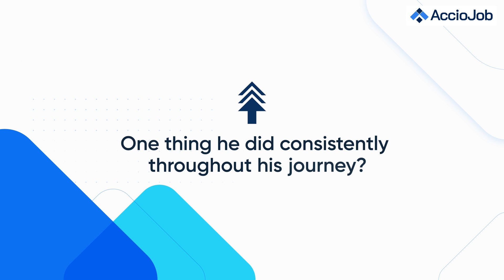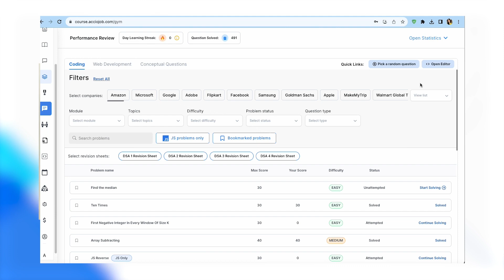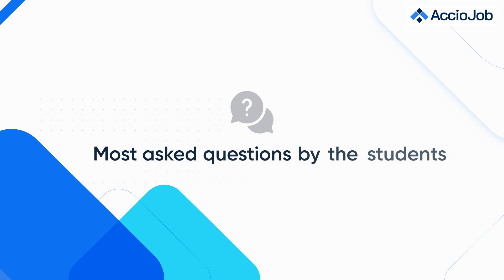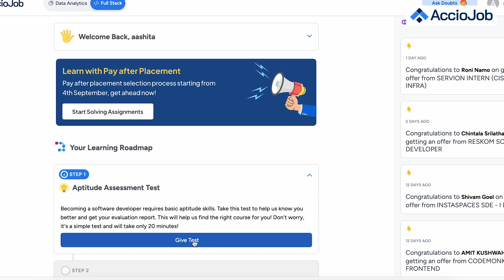Career Transition from Civil Engineering to Software Development | Non CS/IT | Accio Student Review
In this student testimonial, Jayesh tells us how he transitioned to Software Development.

Chapters:
0:00 - Preview
1:24 - Brief introduction of Jayesh
3:28 - One thing he did consistently throughout his journey?
5:15 - Reason behind learning Coding
6:24 - Best thing about AccioJob Portal
7:27 - How many companies he applied to before Gaian Solutions
8:55 - Interview experience at Gaian Solutions
9:15 - Similarities between both the roles that he had
10:10 - Experience at AccioJob so far
11:2 - Most asked questions by the students
12:13 - Few tips & tricks for students starting their coding journey

Professional Development
Skill Development
Exclusive Interview
Career Guidance
Learning from Experts
Tech Education
Success in Tech
Podcast Interview
Tech Learning Resources
AccioJob
Achieve Your Dream Job
Mastering DSA
Transformative Learning